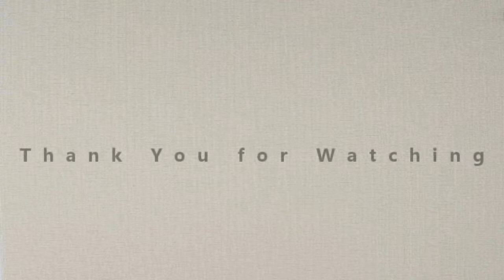Lily and Joby Playing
Lily (Minpin/Manchester Terrier Mix - larger one) and Joby (Toy Manchester Terrier) playing in the afternoon.